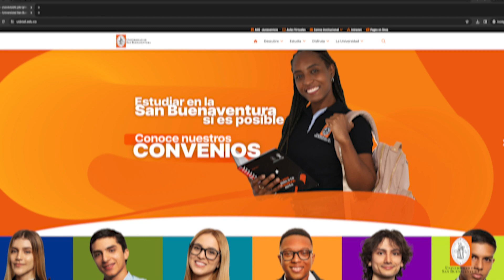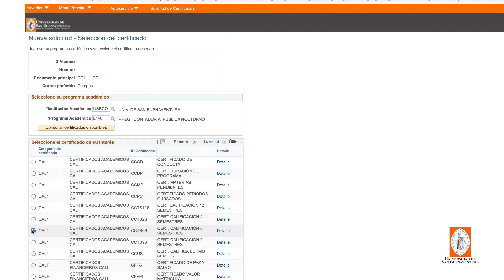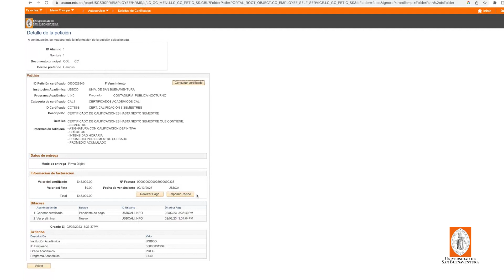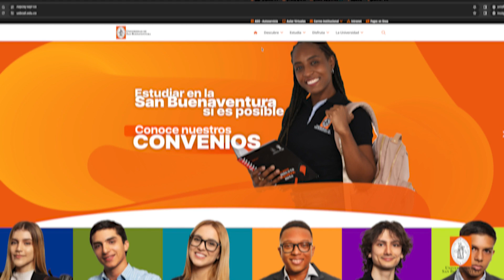¡Así podrás obtener tus certificados en línea!